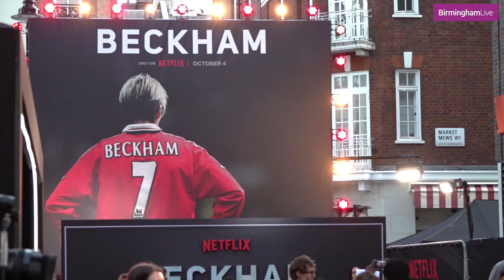Rebecca Loos - the alleged 'affair' with David Beckham and where is she now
Netflix has just released a new documentary which delves into the life of one of the most iconic footballers of all time. Beckham dropped on Wednesday and it charts the former midfielder's rise to football stardom along with interviews with his wife Victoria and the likes of Mel C and Gary Neville.